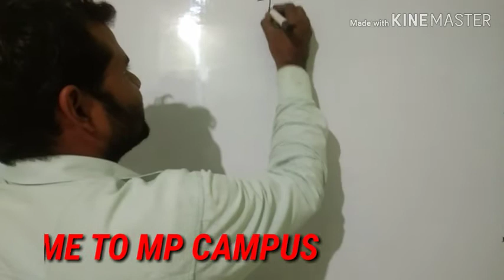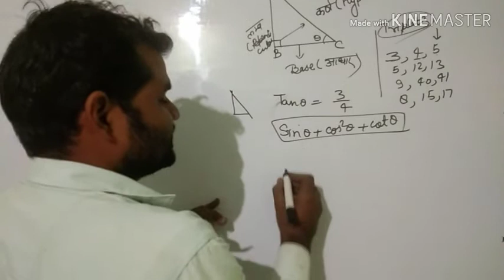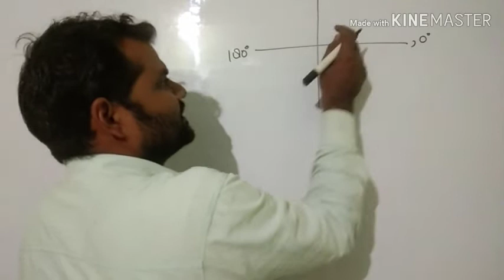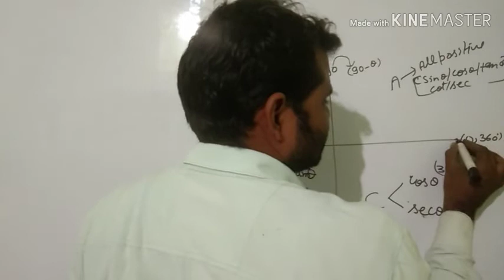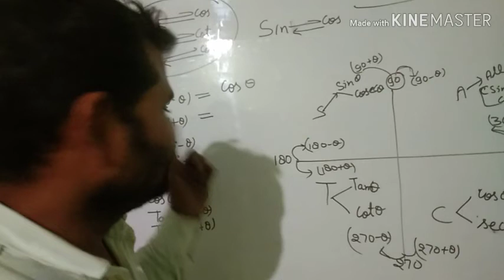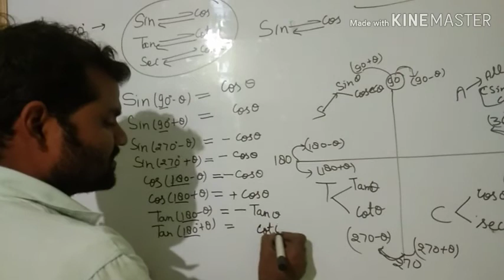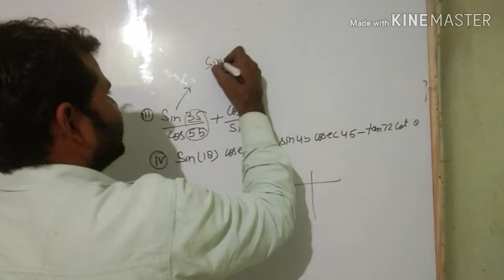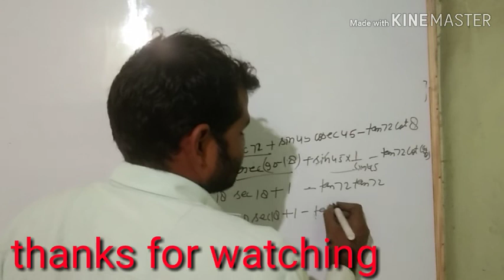Trignometry basic part 1 for SSC CGL/ cpo/chsl/ DP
इस भाग में मैंने त्रिकोणमिति बेसिक जानकारी को बताया है किसी चीज की बेसिक जानकारी स होने पर उस विषय को समझने में कोई प्रॉब्लम नहीं होती हैं